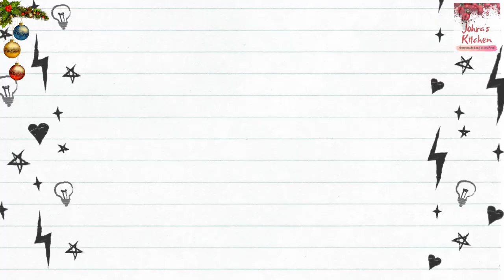முட்டை சேர்க்காத கேரட் கேக் | Eggless Carrot Cake Recipe | Christmas Special Recipe | Spongy & Tasty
This is yet another Christmas special video where I make a Spongy and Tasty Egg-less Carrot Cake (முட்டை சேர்க்காத கேரட் கேக்).

Ingredients

Plain flour -1.5 cup (210 gms) (Maida or Wheat)
Oil-1/2 cup
Grated carrot - 1.5 cup (I used 1 cup in this recipe)
Raisins and other nuts -1/4 cup
 (Optional)

I didn't use Raisins or nuts in this recipe but if you add, it gives a unique flavor.